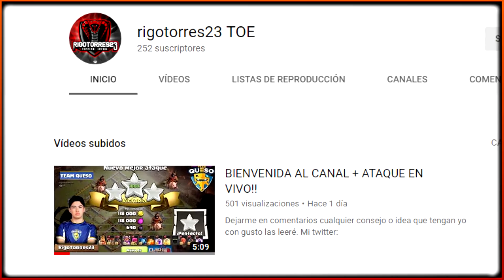Las 3 Estrategias AÉREAS que son IMPARABLES en TH12 | Plenos Maestros de Team Queso en Guerra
Hoy os traemos unos ataques maestros ejecutados por los cracks de Team Queso con 3 Estrategias aéreas con las que dominar ayuntamiento 12 por Aire. Aprende sus trucos y mejora tus ataques para que nadie te pare en guerra de clanes!